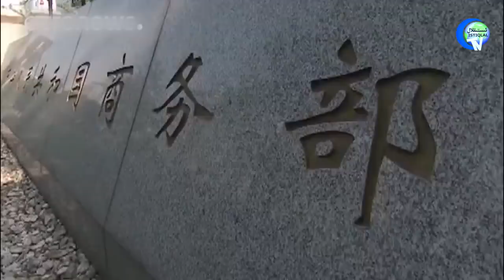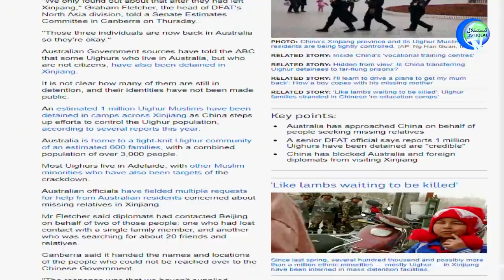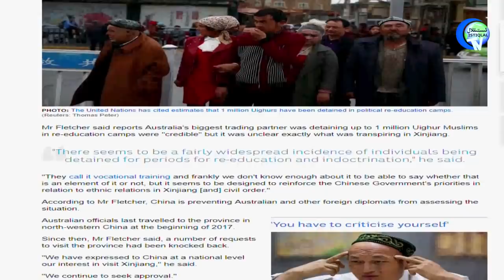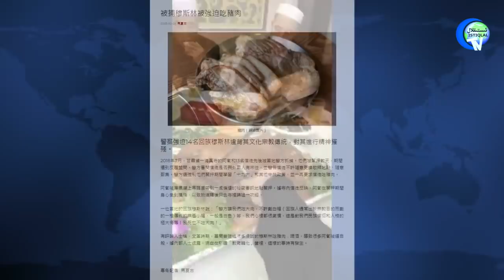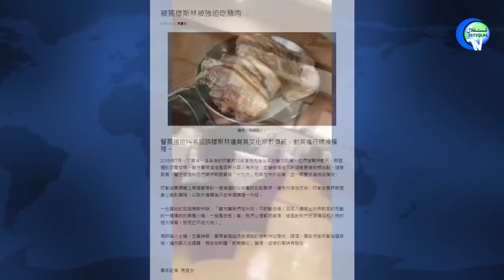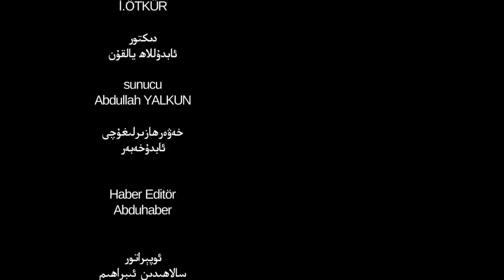ئىستىقلال كۈندىلىك خەۋەرلىرى 2018-10-26